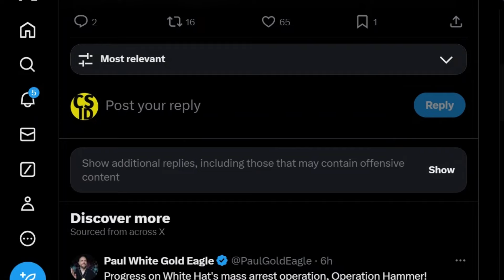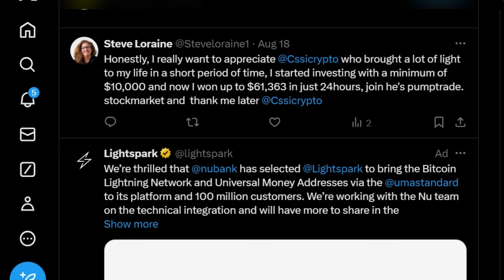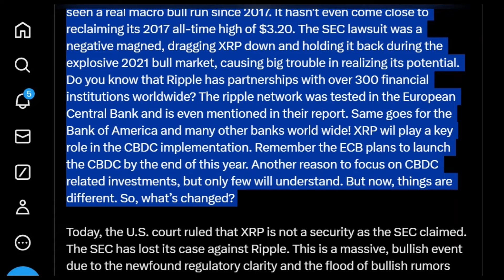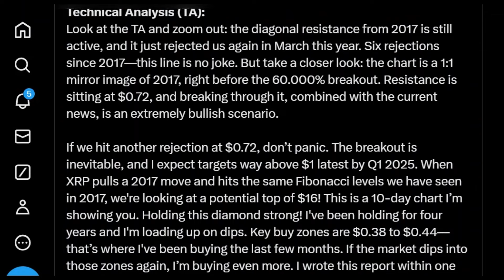Penyelesaian Ripple dengan SEC: Pintu Gerbang Menuju ETF XRP?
Penyelesaian terbaru Ripple dengan Securities and Exchange Commission (SEC) AS bisa menjadi titik balik penting bagi XRP, yang mungkin membuka jalan bagi peluncuran Exchange-Traded Fund (ETF) XRP. Setelah pertempuran hukum yang berkepanjangan dan menjadi perhatian industri kripto, Ripple akhirnya mencapai kesepakatan dengan SEC, mengurangi denda finansialnya dari hampir $2 miliar menjadi $125 juta. Penyelesaian ini menandai kemenangan besar bagi Ripple dan telah memicu spekulasi luas tentang apa arti ini bagi masa depan XRP, terutama terkait dengan kemungkinan peluncuran ETF.

Kemenangan Hukum dan Kebangkitan ETF Kripto
Pasar cryptocurrency telah mengalami kebangkitan kembali pada tahun 2024, didorong oleh persetujuan ETF Bitcoin dan Ethereum di awal tahun. Gelombang persetujuan regulasi ini telah mendorong pemulihan pasar yang lebih luas dan meningkatkan optimisme investor tentang cryptocurrency mana yang mungkin menjadi yang berikutnya dalam antrean untuk ETF. Dengan masalah hukum Ripple yang tampaknya sudah selesai, perusahaan sekarang berada dalam posisi yang lebih kuat untuk menjajaki pasar ETF, berpotensi mengikuti jejak Bitcoin dan Ethereum.

Beberapa ahli industri percaya bahwa ETF XRP bisa segera muncul, terutama karena kejelasan hukum seputar XRP telah ditetapkan—XRP tidak dianggap sebagai sekuritas. Nate Geraci, seorang analis ETF, menunjukkan bahwa adanya kontrak berjangka yang diatur merupakan prasyarat penting bagi altcoin mana pun sebelum diskusi ETF dapat dilanjutkan.

Para analis kripto yang dikenal sebagai MackAttackXRP telah menyarankan bahwa pada pertengahan 2024 hingga 2025, pengenalan ETF XRP ke dalam pasar derivatif senilai $1,2 triliun dapat secara signifikan meningkatkan posisi dan adopsi pasar XRP.

Kejelasan Regulasi sebagai Keunggulan Kompetitif
Penyelesaian dengan SEC telah memberikan Ripple tingkat kejelasan regulasi yang tidak banyak dimiliki cryptocurrency lain. Kejelasan baru ini dapat menarik lebih banyak investor yang sebelumnya enggan karena ketidakpastian hukum yang mengelilingi XRP. Doctor Profit, seorang analis kripto terkenal, menyoroti bahwa XRP sekarang berada dalam posisi utama untuk meluncurkan ETF, bahkan mungkin lebih cepat dari pesaing kuat lainnya seperti Solana.

Jalan ke Depan: ETF XRP di Depan Mata?
Meskipun kemungkinan ETF XRP tampak menjanjikan, tantangan tetap ada. Ada rumor bahwa SEC mungkin akan mengajukan banding atas penyelesaian ini, yang dapat memperkenalkan ketidakpastian baru. Namun, seperti yang terjadi saat ini, penyelesaian ini tampaknya menutup kasus tersebut, memungkinkan Ripple untuk fokus memanfaatkan kemenangan regulasi ini. Jika berhasil, XRP bisa menjadi cryptocurrency besar berikutnya yang debut sebagai ETF.

Saat ini, XRP telah melihat peningkatan moderat sebesar 0,37% menjadi $0,5665, sementara pasar cryptocurrency yang lebih luas naik 1,13%, mencapai kapitalisasi pasar total sebesar $2,051 triliun. Meski demikian, XRP telah mundur dari level tertinggi baru-baru ini di $0,6434, karena kekhawatiran investor masih ada terkait kemungkinan banding SEC. Harapan untuk ETF-spot XRP tetap tidak pasti, dengan penerbit yang menunggu kejelasan hukum penuh di tengah ancaman banding yang sedang berlangsung. Baik Ripple maupun SEC memiliki waktu 60 hari untuk mengajukan banding atas keputusan akhir.

Apakah XRP siap untuk momen ETF-nya? Bagikan pemikiran Anda tentang perkembangan penting ini.